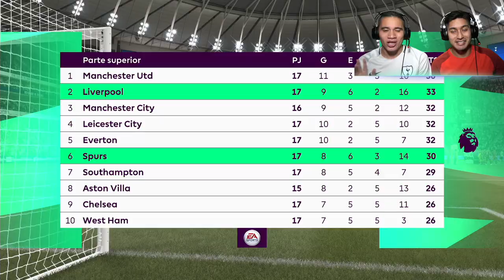Duelo ÉPICO en FIFA 21!! TOTTENHAM vs LIVERPOOL *partido de locura*